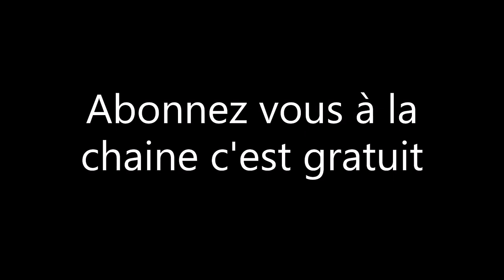re montage AM6 vilo+boite de vitesse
Bonjour dans cette vidéo je vais remonter tous les roulement du moteur , le vilebrequin , la boite de vitesse et les joints spi bon visionnage à tous